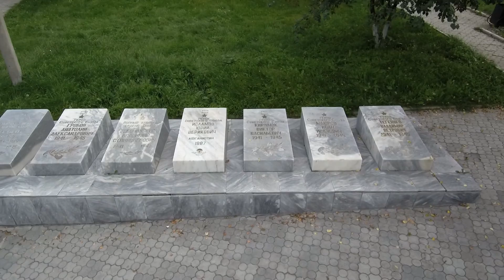Когда очень стараешься ушатать коптер, но не получается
Три самоубийственных пролёта дрона Xiaomi Mi Drone 4K.